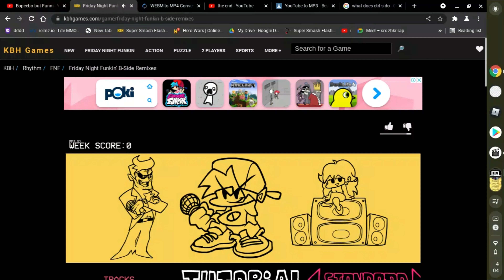FNF B - Sides Week 1